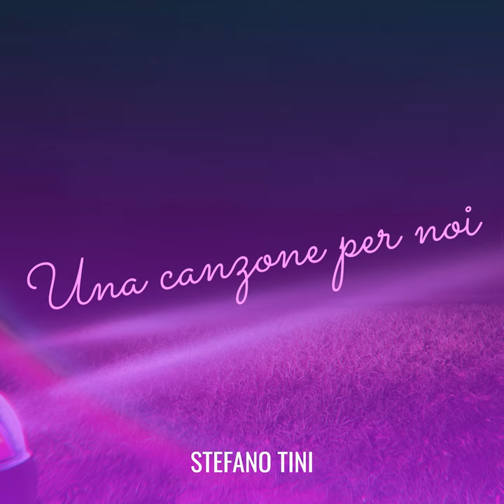via Vittorio Alfieri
via Vittorio Alfieri · STEFANO TINI

Una canzone per noi